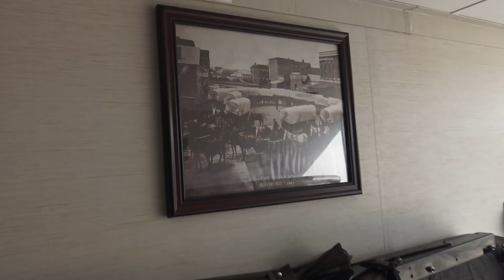ATV's in Walden Sand Dunes Colorado, lost 6 propeller Drone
ATV's and Side by Side in the Sand Dunes with 5 Honda's, our Tow Hauler and test truck. Family affair jumping sand and testing new Yuneec H, 6 prop drone. First flight, instructions said not to push the home button. We lost signal and lost the $800 drone.